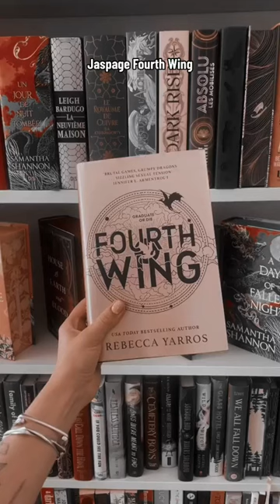Jaspage fait-main sur Fourth Wing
Je suis entrain de vous filmer un vlog de ma lecture !